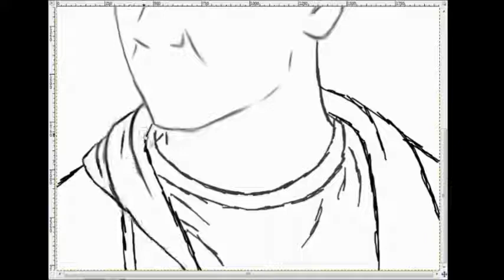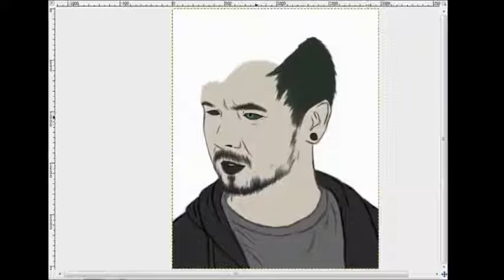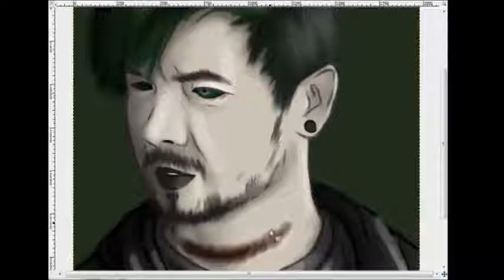Anti | SpeedPaint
It's a simple, short speed paint.  Duh :p  (You're the best)